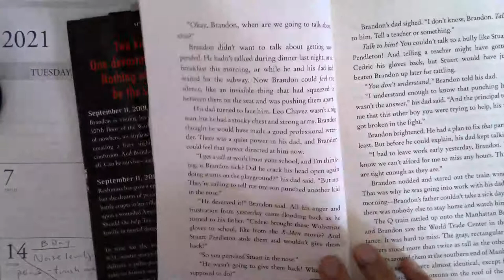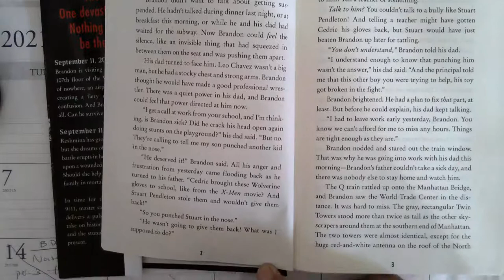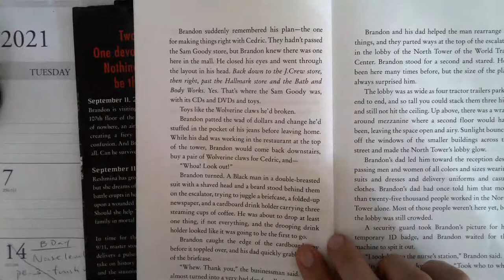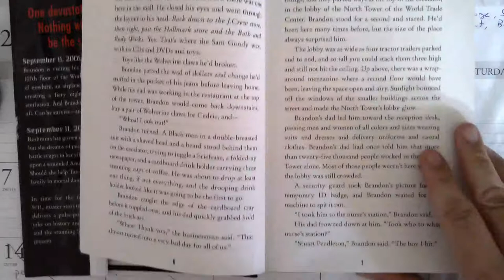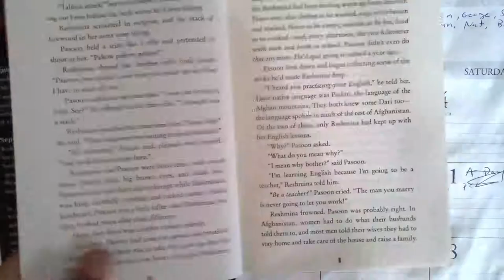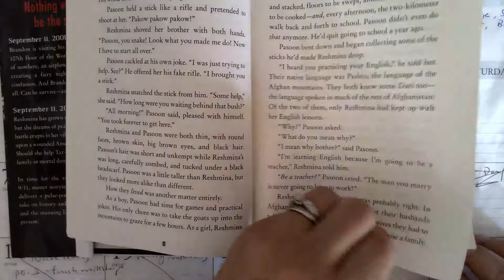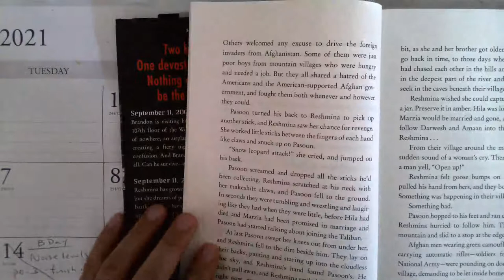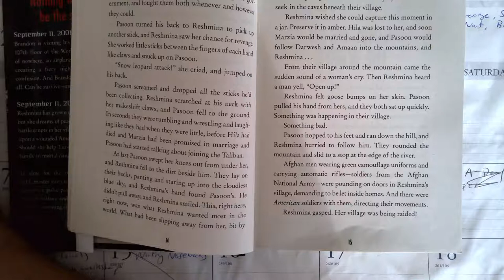Ground Zero 1 15